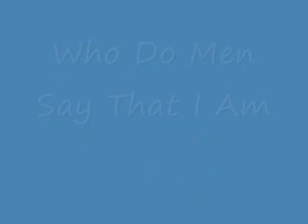Who Do Men Say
Who was Jesus.  Listen to this song and see what men thought and what Peter declared and what Jesus tells us about himself.  Here Steve Loudd sings at National Baptist Convention in Philadelphia, September 6, 2007